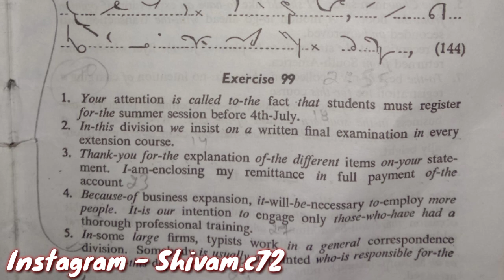Exercise 98-99 dictation for beginners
Paytm or Whatsapp pay No - 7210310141

Instagram - I'm on Instagram as @shivam.c72. Install the app to follow my photos and videos.